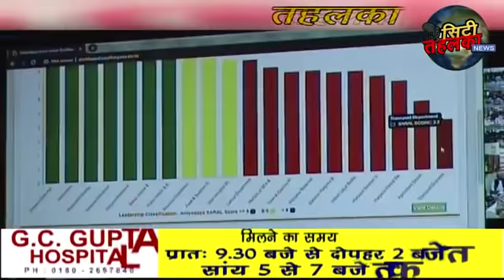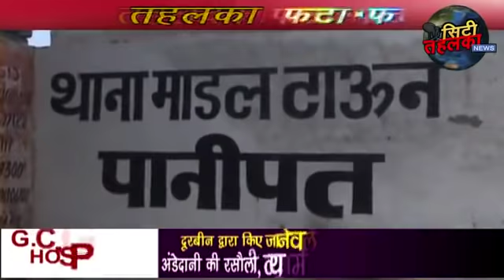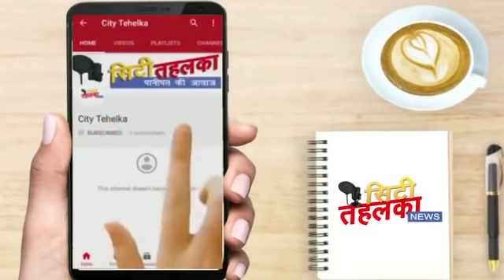FATAFAT - फटाफट {चन्द मिनटों में दिन-भर की मुख्य खबरें } City Tehelka | 26 DECEMBER 18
*🔴1⃣ऑनलाइन सेवा बनी परिवहन मंत्री के गले की फांस। रोडवेज यूनियन के नेताओं ने लगाए आरोप।*

*🔴2⃣अतिथि अध्यापकों ने विरोध के स्वर किए बुलंद। नियमित किए जाने की कर रहे हैं मांग।*

*🔴3⃣नगर पालिका कर्मचारी संघ ने सरकार पर लगाया वादाखिलाफी का आरोप। राष्ट्रव्यापी हड़ताल में शामिल होने की दी चेतावनी।*

*🔴4⃣बैंक अधिकारियों की हड़ताल दूसरे दिन भी जारी। अकेले पानीपत में प्रतिदिन हो रहा है 200 करोड रुपए का नुकसान।*

*🔴5⃣अभय चौटाला ने जननायक जनता पार्टी को बताया बच्चा पार्टी। हुड्डा के कांग्रेस छोड़ने का जताया अंदेशा।*

*🔴6⃣गीता कॉलोनी में निर्माणाधीन भवन के गिरने से मरे दो मजदूरों के परिजनों ने पुलिस पर लगाए आरोप।*

*🔴7⃣वार्ड नो के इंदिरा बाजार में  ट्यूबवेल हुआ ठप।लोगों को करना पड़ रहा है पीने के पानी की समस्या का सामना।*

*🔴8⃣बेटी की कथित हत्या के मामले में एक परिवार में एसपी से मांगा न्याय। ससुराल पक्ष पर लगाए गंभीर आरोप।*

*🔴9⃣मृतक राजेश के परिजनों ने एसपी से लगाई न्याय की गुहार।एसपी ने दिया आश्वासन।*

*❤ दर्शकों के प्यार से पानीपत का नंबर 1 चैनल🙏*

*City Tehelka*
  *सच के साथ*

*● स्पष्टता   ● निडरता      ● निष्पक्षता*